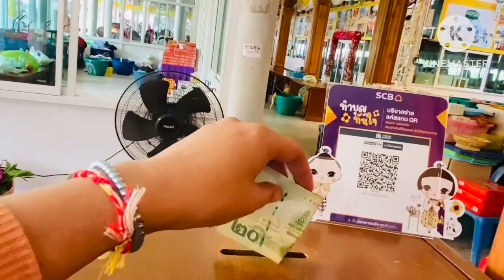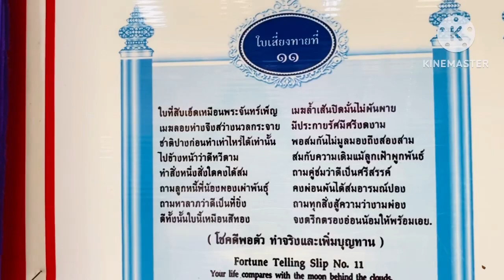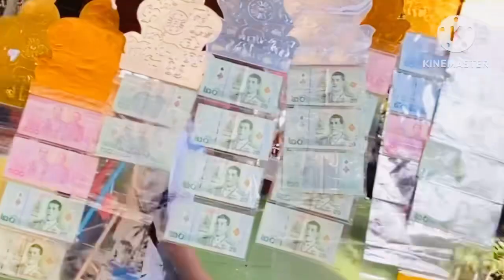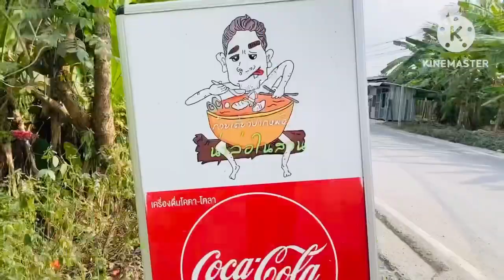ประวัติหลวงพ่อวัดไร่ขิงน่ามาไหว้พระวัดอารามหลวงแห่งนครปฐม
วัดใหญ่มากเลยมีที่นั่งพักผ่อนเยอะมากๆมาแล้วประทับใจมากเลย